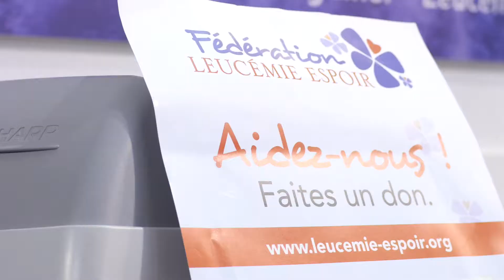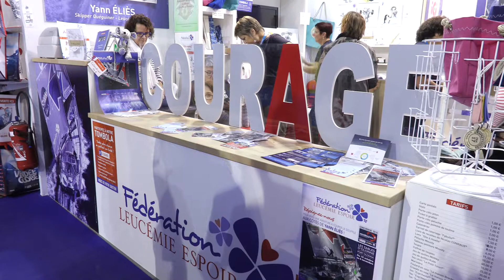La Fédération Leucemie Espoir dans le Vendée Globe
- La Fédération Leucémie Espoir (FLE) est une association de Vie et d’Espoir, tournée vers l’avenir pour apporter aide morale, matérielle et soutien aux malades et à leurs familles.